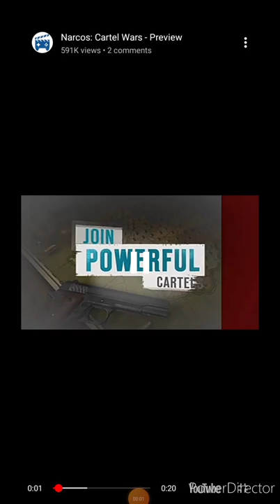Thrilling game |Narcos: Cartel Wars & Strategy Game By Tilting Point | MS Game Box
Dangerous and thrilling game |Narcos: Cartel Wars & Strategy  Game By Tilting Point | MS Game Box

Narcos: Cartel Wars & Strategy Game is Nice and Good game Download and play

Offered by : Tilting Point

🤝All cridet goes to Tilting Point Games Company

Create the cartel in Narcos, official strategy war and base building game!

Destroy your enemies and become a powerful Capo - the leader of your own cartel in the official game of NARCOS! Choose your war strategy and be a godfather of your own empire.

Step into the dangerous and thrilling role of cartel kingpin in the official base building game of the hit television show NARCOS. Decide between leading through raw power or gathering respect through loyalty. Sometimes bad people do good things… In the end you must decide, will it be “Plata o Plomo”?

NARCOS
Learn the ropes of running an operation from drug lord El Patron himself and manage your “relationship” with the authorities through agents Murphy and Pena making it one of the most interesting FBI games. Enter the world of Narcos with exciting events and updates of content from the show.

Recruit and build
Choose Plata and hire sicarios and build your defenses. Collect different sicarios, level them up and have them defend your base of cocaine drug lords and add bonuses to production.

Wage War
Choose Plomo and send sicario led death squads to take over high value resources from other player cartels.

Profit
Develop your operation by building out your jungle finca with processing plants and labs. Select smuggling lines and plans to maximize revenue.

Cartel
Team up with other players to form cartels, lay siege to enemy cartel compounds in multi-day campaigns for domination.

There is money and power to be made. From now on, nowhere is safe.

About NARCOS:
Narcos is an inside look at the men who would stop at nothing to take down the cocaine drug lords. From the Colombian government to the DEA agents, from the policemen who would risk their lives to the US officials who would spin the story. Narcos is an unfiltered look into the war that would change the drug wars forever.